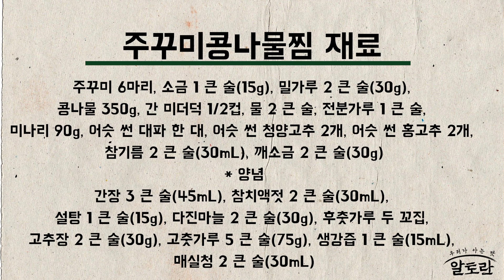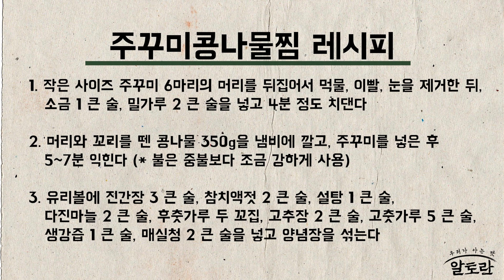주꾸미콩나물찜 만들기 (임성근 레시피) MBN 220312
알토란 378회  임성근 레시피 MBN 220312

[주꾸미콩나물찜 재료]

재료 : 주꾸미 6마리, 소금 1 큰 술(15g), 밀가루 2 큰 술(30g), 콩나물 350g, 간 미더덕 1/2컵, 물 2 큰 술, 전분가루 1 큰 술, 미나리 90g, 어슷 썬 대파 한 대, 어슷 썬 청양고추 2개, 어슷 썬 홍고추 2개, 참기름 2 큰 술(30mL), 깨소금 2 큰 술(30g)

양념 : 진간장 3 큰 술(45mL), 참치액젓 2 큰 술(30mL), 설탕 1 큰 술(15g), 다진마늘 2 큰 술(30g), 후춧가루 두 꼬집, 고추장 2 큰 술(30g), 고춧가루 5 큰 술(75g), 생강즙 1 큰 술(15mL), 매실청 2 큰 술(30mL)

[주꾸미콩나물찜 만드는 법]

1. 작은 사이즈 주꾸미 6마리의 머리를 뒤집어서 먹물, 이빨, 눈을 제거한 뒤, 소금 1 큰 술, 밀가루 2 큰 술을 넣고 4분 정도 치댄다

2. 머리와 꼬리를 뗀 콩나물 350g을 냄비에 깔고, 주꾸미를 넣은 후 5~7분 익힌다 (* 불은 중불보다 조금 강하게 사용)

3. 유리볼에 진간장 3 큰 술, 참치액젓 2 큰 술, 설탕 1 큰 술, 다진마늘 2 큰 술, 후춧가루 두 꼬집, 고추장 2 큰 술, 고춧가루 5 큰 술, 생강즙 1 큰 술, 매실청 2 큰 술을 넣고 양념장을 섞는다

4. 7분 익힌 주꾸미와 콩나물에 양념장을 넣고 섞어준다

5. 미더덕 1/2컵을 갈아서 넣은 후, 물 2 큰 술, 전분가루 1 큰 술을 풀어서 둘러 넣는다

6. 미나리 90g, 어슷 썬 대파 한 대, 청양고추 두 개, 홍고추 두 개, 참기름 2 큰 술, 깨소금 2 큰 술을 넣고 섞는다